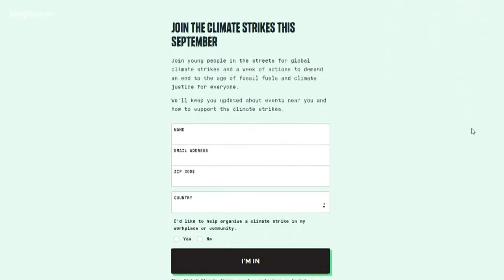Students ask Seattle School Board to reconsider unexcused absences for climate walkout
Seattle Schools said it will count any student who chooses to walk out on Friday, Sept. 20 for a planned Climate Walkout as an unexcused absence.